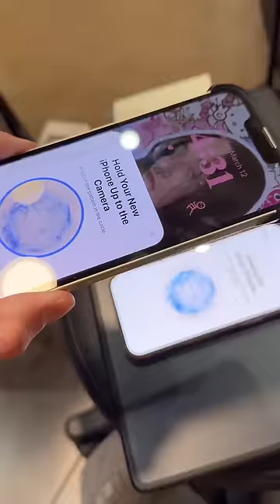The Pro iPhones aren’t worth it anymore